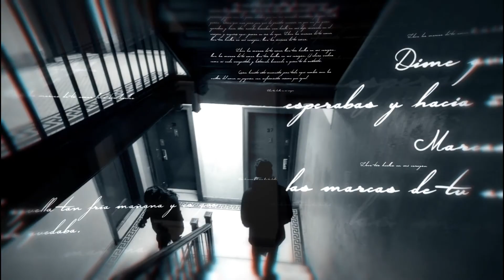Quique Neira - Tus Huellas (Music Video Oficial)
Quique Neira - Tus Huellas - Video Oficial - Master
Director: Percy Céspedez
Productor Ejecutivo: Alexei Vásquez
Producción General: Elemental Visual Media